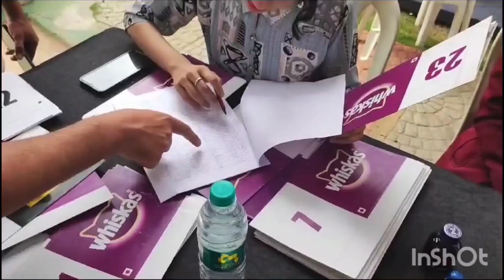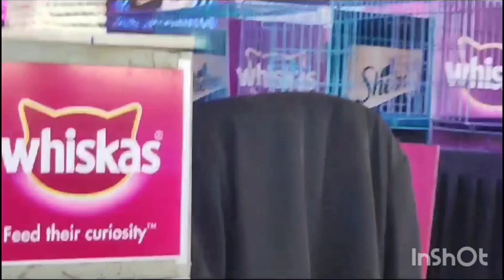FCI CAT SHOW 17th Sept 2023#shorts yutubeshorts motivation 😻😘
bengal cat on leash,
about bengal cats,
bengal cat on bike,
bengal cat on plane,
bengal cats on wheel,
bengal cat on a walk,
bengal cat on boat,
bengal cross cats,
bengal cat vs dog,
bengal cat vs maine coon,
bengal cat vs,
bengal cat vs snake,
bengal cat vs british shorthair,
bengal cat vs rat,
bengal cat vs abyssinian,
bengal cat vs serval,
bengal cats with dogs,
bengal cats around babies,
bengal cats as pets,
bengal cats as indoor pets,
bengal cats as kittens,
bengal cats as house cats,
bengal cats for sale in india,
bengal cat for sale in hyderabad,
bengal cats for sale,
bengal cat for sale in mumbai,
bengal cat in tamil,
bengal cat in bangladesh,
bengal cat in kerala,
bengal cat in kolkata,
bengal cat in hyderabad,
bengal cat in mumbai,
bengal cats in india,
bengal cat in tamil nadu,
bengal cat from hell,
bengal cat in bangalore,
bengal cat in chennai,
bengal kittens for sale,
bengal cats in the wild,
bengal cats in water,
bengal cats in heat,
bengal cats in pakistan,
bengal cats in movies,
bengal cats in egypt,
bengal cats inside or outside,
bengal cat in india,
bengal cat in heat,
bengal cats like water,
what are bengal cats like,
bengal cats love water,
bengal cats on leash,
bengal cat and persian mix,
bengal cat outside,
bengal cats outside,
bengal cat pros and cons,
bengal cats to adopt,
bengal cat growing up,
bengal cat wake up,
bengal cats and dogs,
bengal cat vs russian blue,
bengal cats vs savannah cats,
bengal cats vs regular cats,
bengal cats vs tabby,
bengal cats playing,
bengal cats meowing,
bengal cats mating,
bengal cats fighting,
bengal cats with other cats,